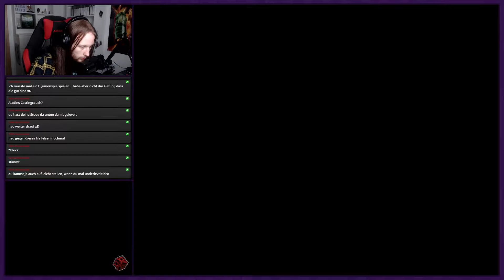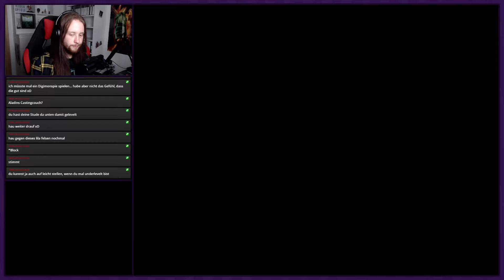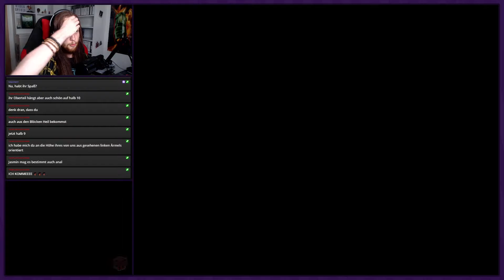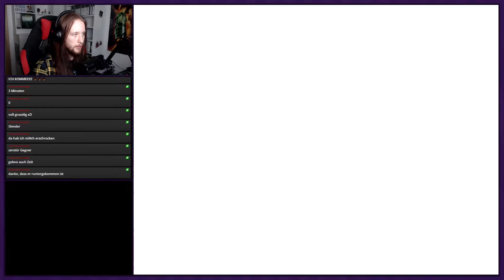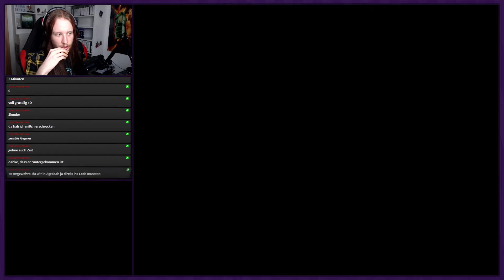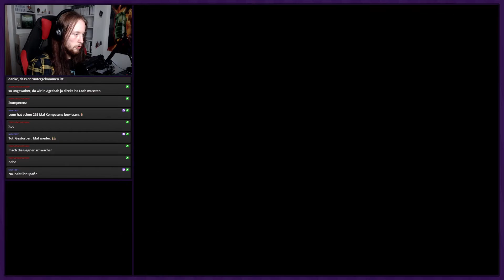Die Zeit steht still ● #19 ● Kingdom Hearts Re:coded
Livestream Kingdom Hearts Re:coded
Folge 19: Die Zeit steht still

►In dieser Folge:
In Agrabah treibt Dschafar sein Unwesen, der Jasmin zur Frau nehmen will, um so der Großwesir hier zu werden. Zunächst friert er die Zeit ein, wir können uns aber noch bewegen...

►KINGDOM HEARTS RE:CODED
Entwickler: Square Enix, h.a.n.d.
Publisher: Square Enix, Disney Interactive
Originaltitel: キングダム ハーツ Re:コーデッド
Genre: Rollenspiel
Erscheinungsjahr: 2010
USK: ab 6
Konsolen: »DS«